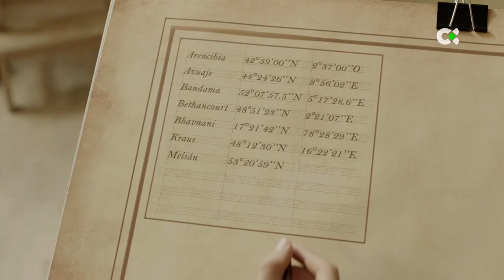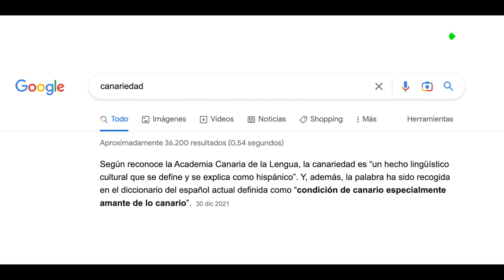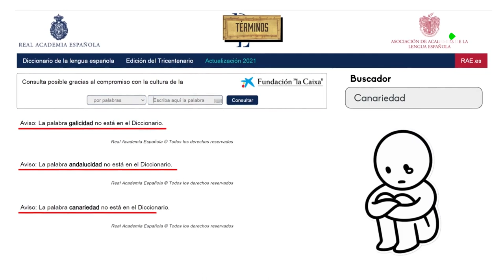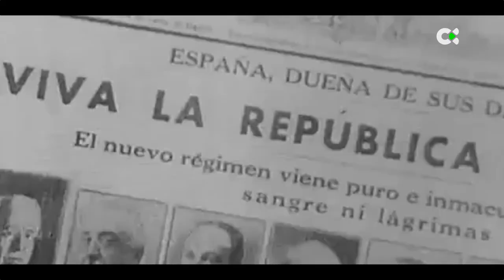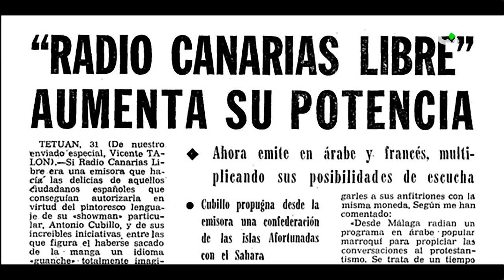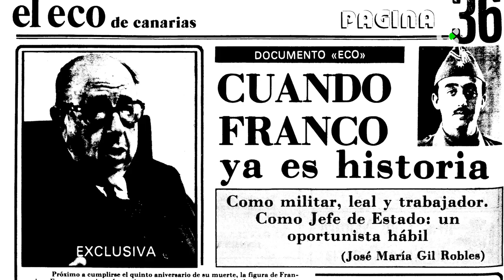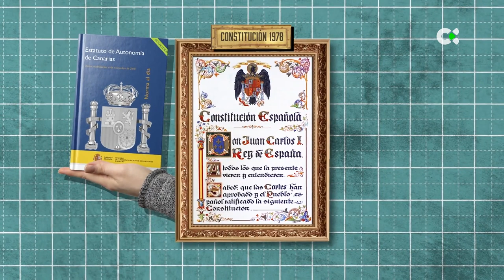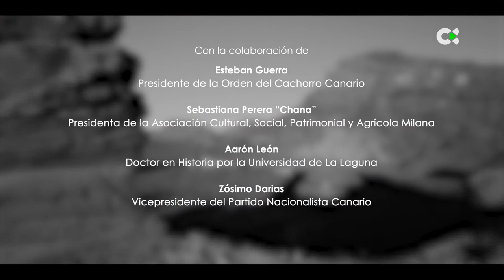En tierra de perros | ep.06 - 09/03/23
ESO QUE LLAMAMOS CANARIEDAD

La canariedad... À Que es la canariedad?... Hasta los programas correctores la desconocen. La subrayan en rojo. Y ya saben que eso en un programa de texto significa que algo falla, que algo no va del todo bien...
Hace muy poco, una iniciativa empresarial canaria recogió menos de 2000 firmas en dos semanas para que el termino fuera reconocido por la Real Academia Española de la Lengua. Toda una campana destinada a fomentar el sentimiento y orgullo de ser canario para terminar consumiendo productos canarios.